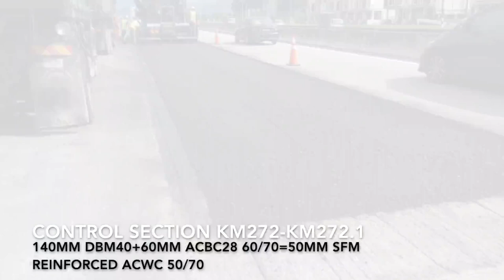Super Fiber Mix (SFM) @ E1 North - South Expressway (PLUS)